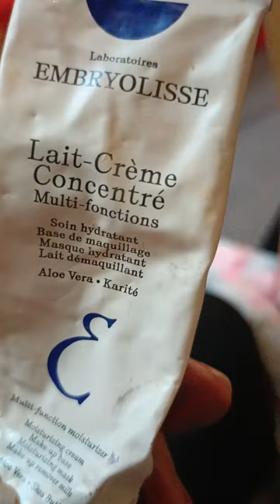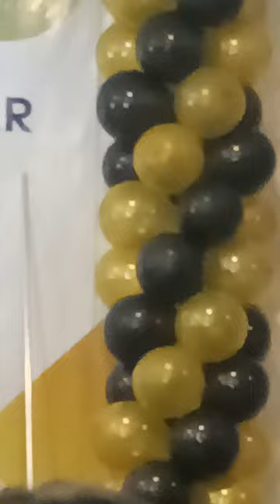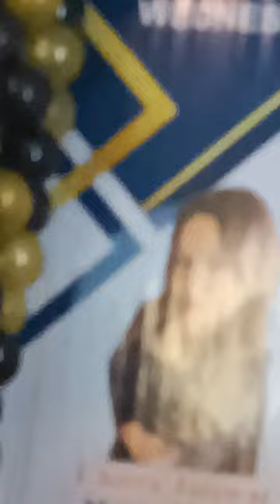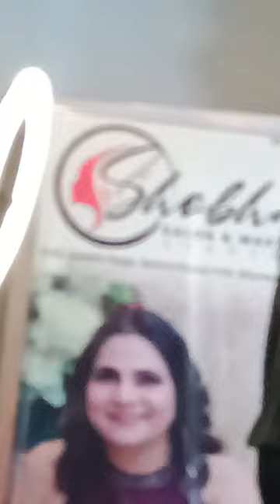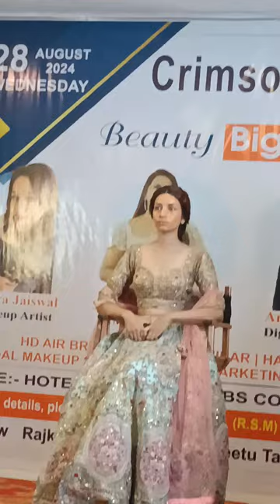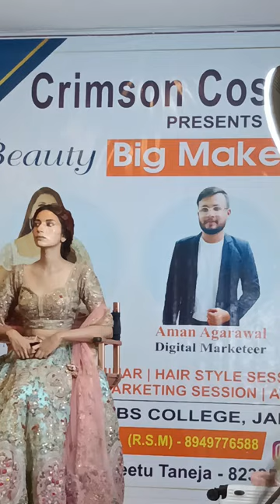# by step to step product name btaye gye hai # is video se product bhi le skte hai